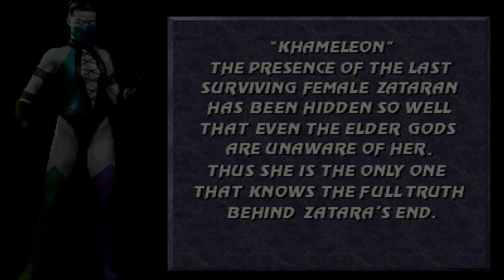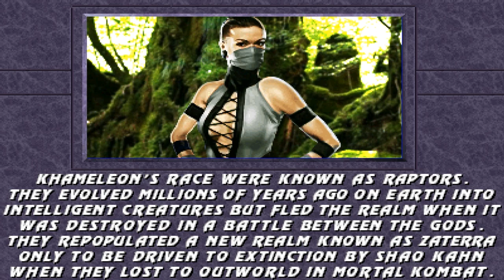KHAMELEON ( Mortal Kombat New Era 2021 ) Full Playthrough